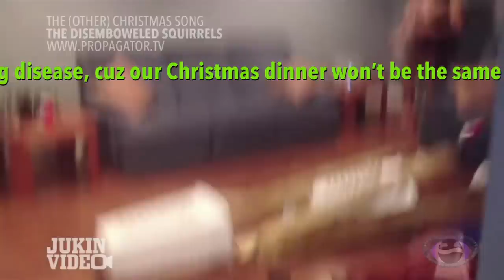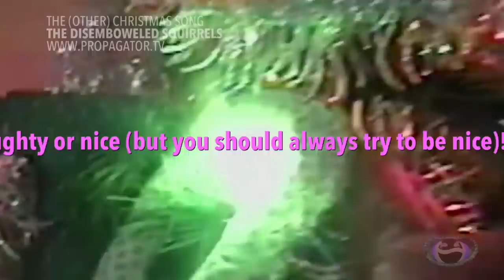The worst Christmas song in the WORLD!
The name pretty much says it all! This clip panders AND offends everyone in all the right/wrong ways with: cats, kids, explosions, stunts, bad Christmas music, and a whole lot of drunken Santas.

Please heed the song and wash your hands with soap and water before you touch anything!

New to Propagator?